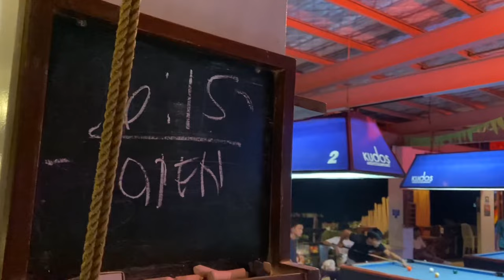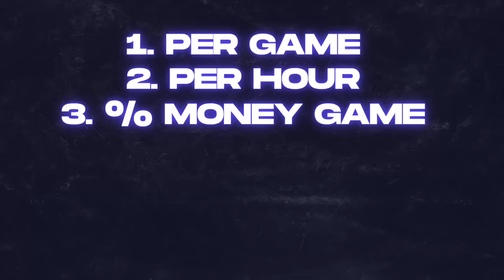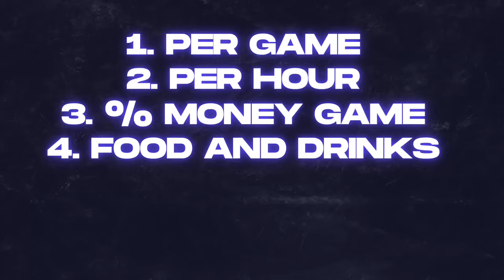PARAAN PARA KUMITA SA BILLIARD BUSINESS | Negosyong Bilyaran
Mga paraan para kumita sa negosyong bilyaran

Hi, I’m Kuya Al! 🧢(Kuya in Filipino means older brother) I upload about the fun and challenges of being a billiard business hall owner, billiard matches, cue sticks, accessories, billiard tables, drills/tutorials and etc…. 🎱